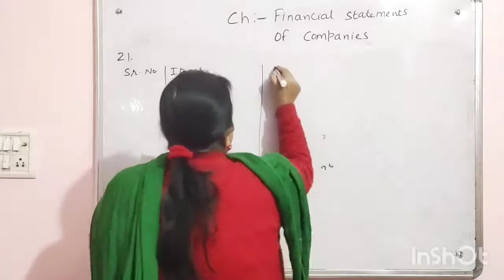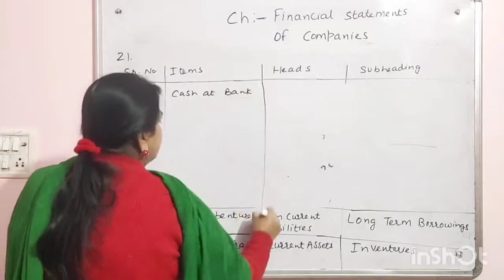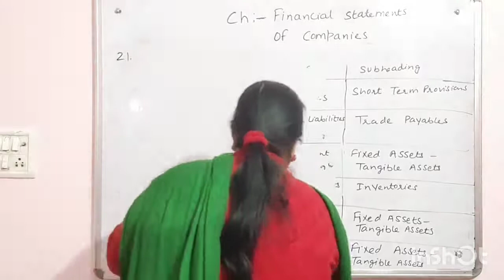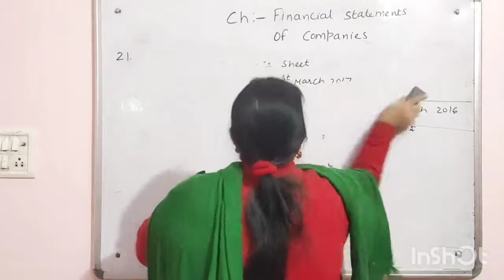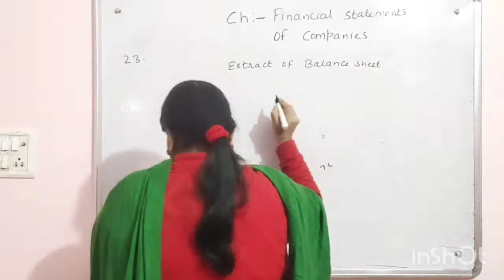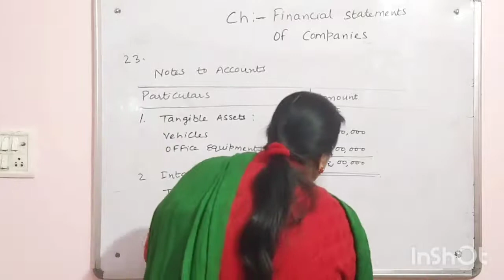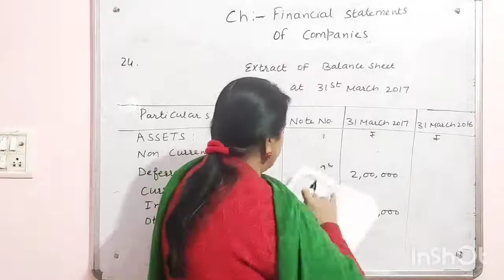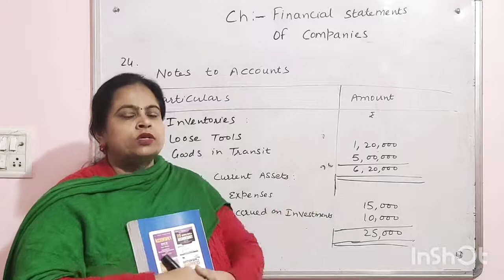#195 Q21-24 DK Goel | Lecture-5 |Heads and Subheads of a Company | Financial Statements of a Company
Lecture-5